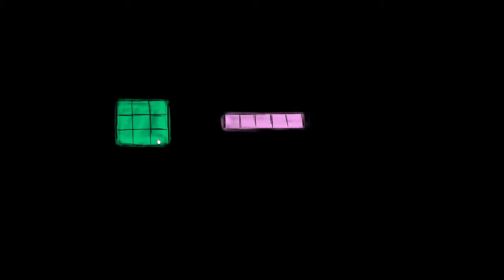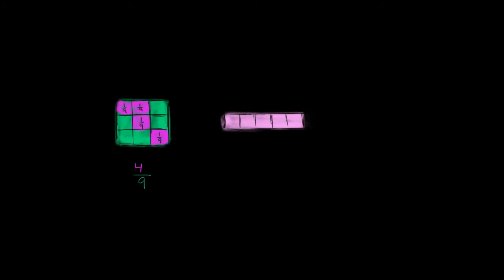More than one equal section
एक पूर्ण के हिस्सों को नाम देने के लिए भिन्नों का प्रयोग करना।

पिछला विडियो नहीं देखा? यहाँ देखें

कक्षा 6 NCERT के अध्याय 7 को खान अकेडमी पर पढ़ें

खान अकादमी के बारे में: खान अकादमी अभ्यास प्रश्नावलियाँ, अनुदेशात्मक वीडियो और एक व्यक्तिगत शिक्षण डैशबोर्ड प्रदान करता है जो शिक्षार्थियों को अपनी गति के अनुसार एवं कक्षा के बाहर अध्ययन करने के लिए सशक्त बनाता है। हम गणित, विज्ञान, कंप्यूटर प्रोग्रामिंग, इतिहास, कला इतिहास, अर्थशास्त्र, और अधिक विषयों में शिक्षा प्रदान करते हैं। हमारे गणित मिशन शिक्षार्थियों को, राज्यकला, अनुकूली प्रौद्योगिकी का प्रयोग कर के बालवाड़ी से कलन तक सीखने में सहायता करते हैं, इससे सामर्थ्य और शिक्षण चूक की पहचान होती है। विशेषीकृत सामग्री प्रदान करने के लिए हमने नासा, आधुनिक कला संग्रहालय, कैलिफोर्निया की विज्ञान अकादमी और एमआईटी जैसे संस्थानों के साथ भागीदारी की है।

निःशुल्क| हर किसी के लिए| हमेशा